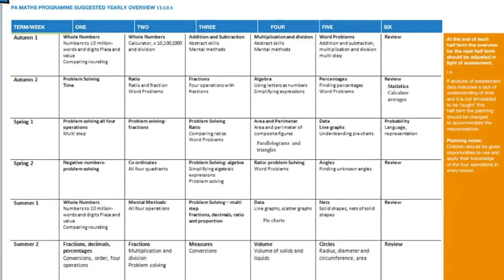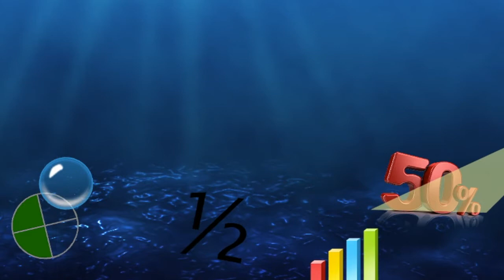Maths Mastery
Maths Mastery at St. Bede's Catholic Primary - "Because going to greater depths, makes solid mathematicians"